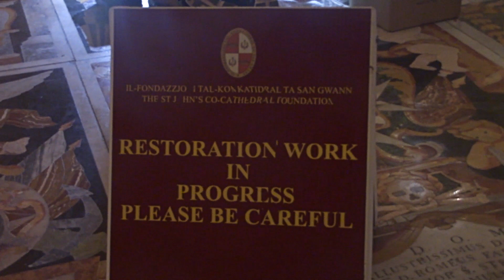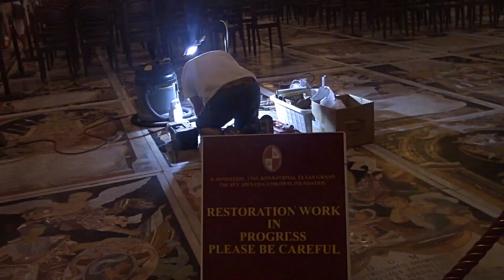Malta: Restoration at St. John's Co-Cathedral, May 19, 2022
Watching a restorer at work.